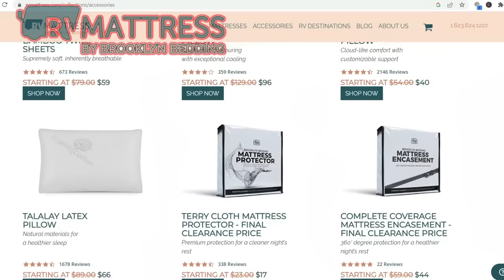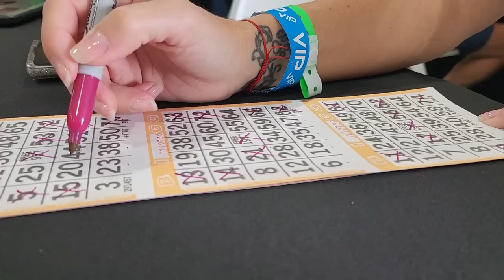Alliance RV Southern Rally (Camp Margaritaville RV Resort)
There was a lot of shenanigans at the Alliance Southern Rally at Camp Margaritaville RV Resort in Auburndale, FL.

Here is how you can help us help Veterans:
3. Donate on PayPal (100% of funds through PayPal go directly to Veterans) (Scroll down to PayPal and click on the Donate button.
4.
5.
7. Watch our videos
9. Like our videos 👍
10. Share our videos

Alethea Paradis
Rich & Janice Sharp
Chris Mayers
Brett Higgins
Joyce Glover
Tim F
Gary & Diane Houk
Amy Jones
Warren Miller
Ray Foor
Barbara Spiecher